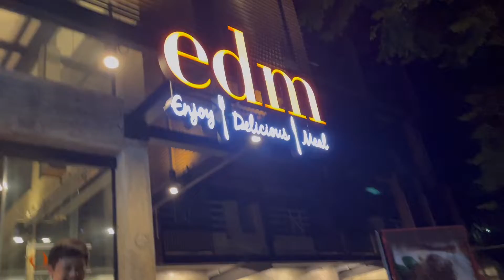Utt Vlogging around at Enjoy Delicious Meal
Having a great meal with friend's at EDM's ( Enjoy Delicious Meal ) restaurant at Prachacheun Bangkok .  Stand outs were the Spaghetti Ink, Creme Brûlée and Tiramisu cross dessert and Hazel Nut Tea !